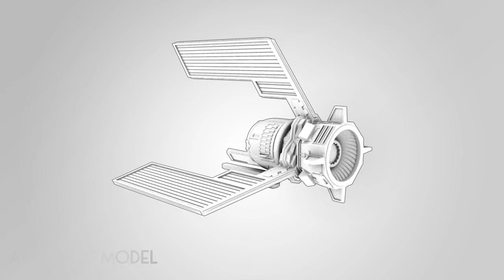Visual Effects Reel 2010 - ANI302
This is the final cut of the reel for my visual effects project. Little dissapointed that I was unable to go back and adjust the original composite, to fix some issues but I just ran out of time.

Anyways I hope you enjoy it and let me know what you think!

I used photoshop, maya, composite/toxik and after effects.